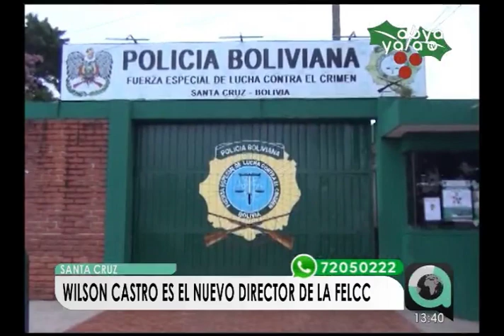Wilson Castro es el nuevo Director de la FELCC en Santa Cruz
Este lunes Wilson Castro asumió la dirección de la Fuerza Especial de Lucha contra el Crimen en la ciudad de Santa Cruz, en remplazo de Oscar Gutiérrez. El nuevo director indicó que ratificó el compromiso de la policía boliviana en garantizar los servicios de seguridad ciudadana las 24 horas al día.